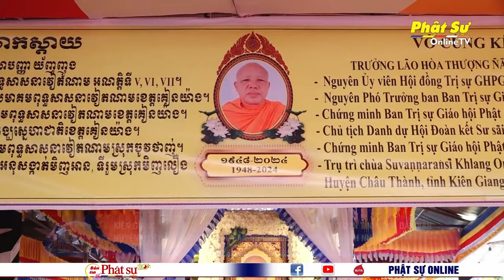KIÊN GIANG:ĐOÀN ĐBQH - HĐND - UBND - UBMTTQVN TỈNH, BDV HUYỆN ỦY CHÂU THÀNH VIẾNG TANG HT.DANH NHUÔN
KIÊN GIANG: ĐOÀN ĐẠI BIỂU QUỐC HỘI - HĐND - UBND - UBMTTQVN TỈNH, BAN DÂN VẬN HUYỆN ỦY CHÂU THÀNH VÀ CÁC BAN NGÀNH VIẾNG TANG HÒA THƯỢNG DANH NHUÔN